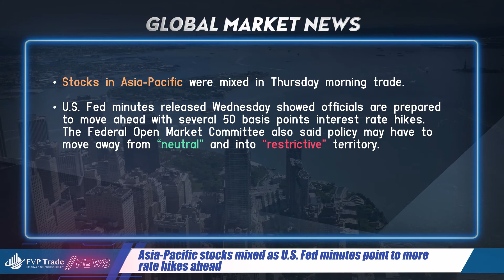FVP Trade May 2022 Market News Recap Week 4 | FVP Trade Empowering Traders Globally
FVP Trade News Recap this week focuses on:

1. European markets close higher despite fears for global growth; Stoxx 600 up 1.3%.
2. Oil near flat after choppy trade; U.S. says export ban not ruled out.
3. Dollar rises as Fed minutes confirm near-term rate hike expectations.
4. Gold falls as dollar strengthens ahead of Fed minutes.
5. Asia-Pacific stocks mixed as U.S. Fed minutes point to more rate hikes ahead.